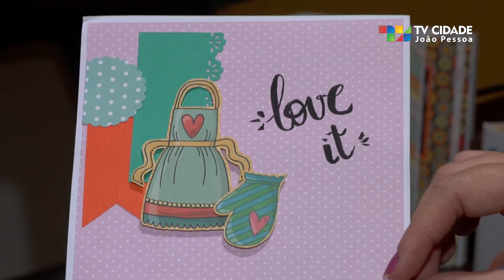Ganhar dinheiro de forma criativa e divertida, já pensou?